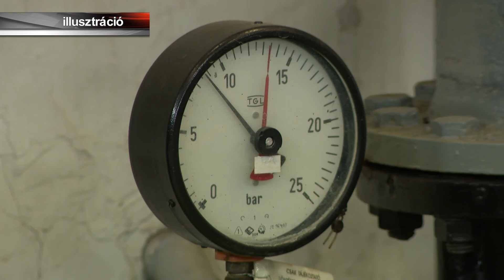55 éves a Nyírtávhő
Idén 55 éves a távhőszolgáltatás Nyíregyházán. Az elmúlt évtizedben történtek a legjelentősebb fejlesztések a rendszerben, melyre mintegy 2 milliárd forintot költöttek pályázati és saját forrásból. A távvezetékek cseréje mellett a hőközpontok felújítása is megtörtént, így zavartalanul láthatja el a 16 ezer lakossági és ezer üzleti felhasználó meleg víz- illetve  fűtőszolgáltatását a Nyírtávhő.